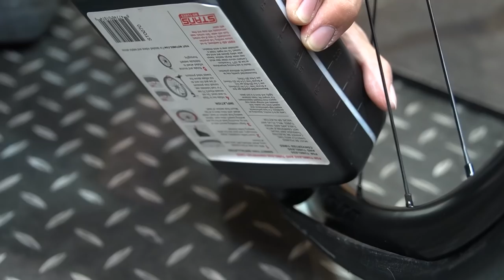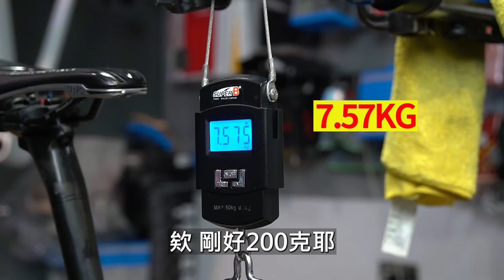花了2萬 ! !能讓車減輕幾克 ? ?超有感升級 | 公路車走到飛，馬上來試試五指山，沒想到回饋感超有感覺 ! ! 【哲睿Jerry】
大盤：FSA K-Force Team Edition crankset | FSA

器材：
Sony A6400
Sony A7S2
DJI MAVIC PRO
GOPRO HERO8